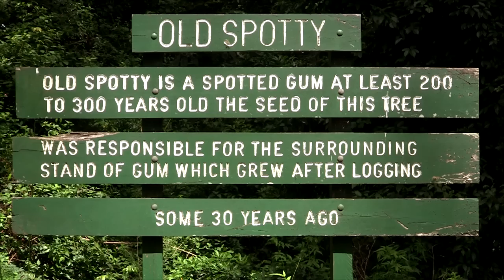Old Spotty - Richmond Range National Park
Meet Old Spotty, a 200-300 year old spotted gum in Richmond Range National Park, Northern NSW.

WANT TO CONTRIBUTE? Visit this page for ways you can assist my film productions.